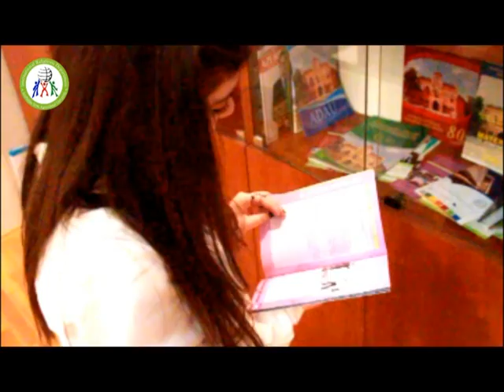2016 Promo video of International Relations Office - Azerbaijan State Agricultural University